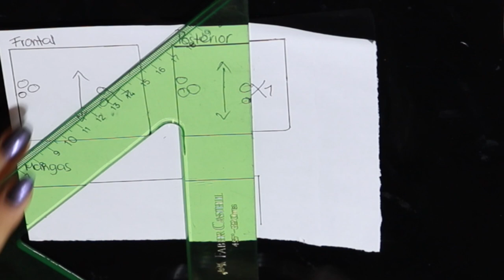Recicla ropa vieja fácil (TUTORIAL CAMISA COQUETA 🔥) ·Cat G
¡HOLAAAA!
¿Harás esta camisa? Si es así mándame una foto ¡Me encantaría verla!